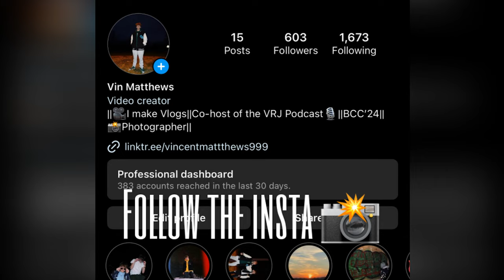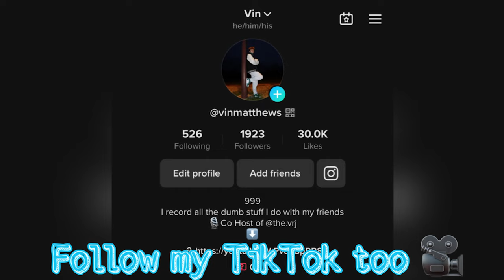BUS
Socials, Info, & More